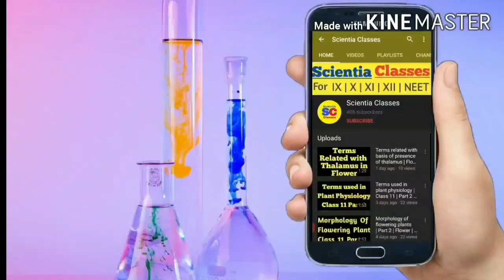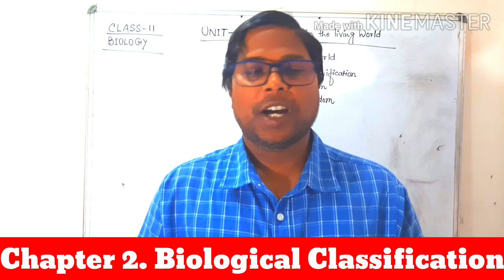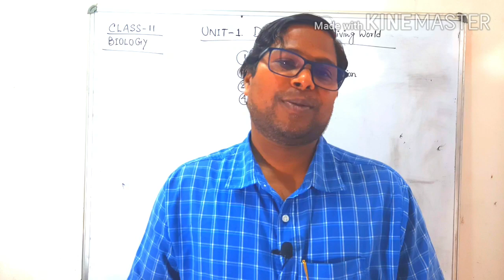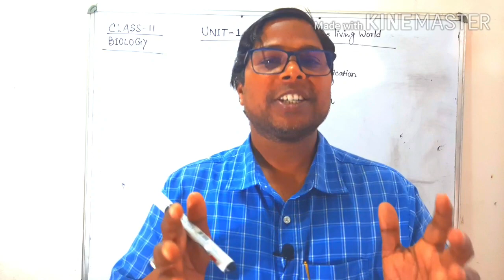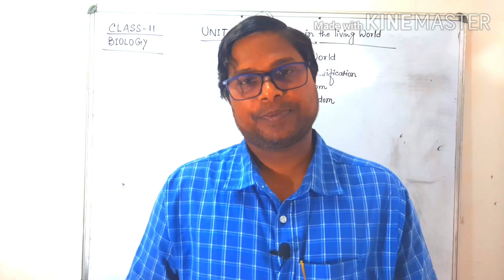Introduction of biology | Class 11 | Foundation | NEET | 2020 -21 | Scientia Classes | Rajesh Sir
◆ Biology is the branch of science in which we study about living organisms or living forms.

◆ Biology has two main branches-
(1) Botany - Study of plants
(2) Zoology - Study of animals

◆ Term "Biology" was given by Treviranous and Lamarck.

◆ Father of Biology - Aristotle
◆ Father of Botany - Theophrastus
◆ Father of Zoology - Aristotle